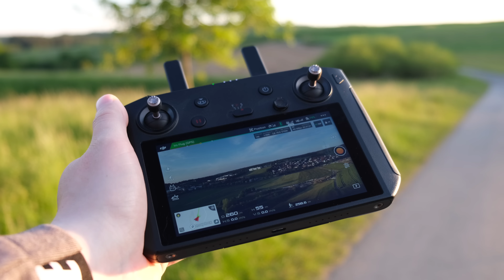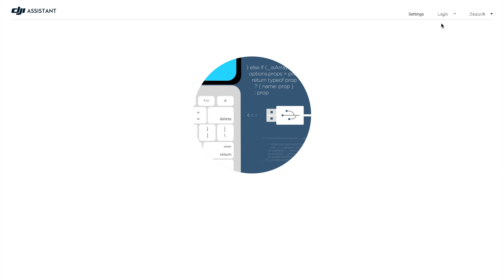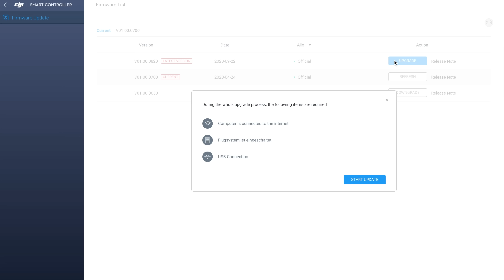Dji Smart Controller nun mit Mavic Air 2 kompatibel ? Inklusive Anleitung / Smart-Fernsteuerung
Das warten hat nun ein Ende, der Dji Smart Controller ist ab sofort mit der Der Dji Air 2 und P4 P V 2.0 kompatibel. In diesem Video zeige ich kurz wie beide Geräte mit einander verbunden werden. Viel Spaß :)

*🐰 Hier kann man die Dji Mavic Air 2 kaufen ►

✘ Mein Equipment Stand 23.03.19:

► *Mein Rechner

► *Meine Bildschirme

► *Meine Hauptkamera

► *Meine Zweitkamera

DANKE ! :)